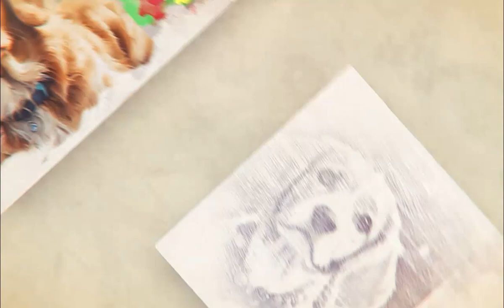FIVERR GIGS || draw amazing watercolor pet portrait for christmas day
Hello everyone!
This gig is the right choice if you want to draw amazing watercolors pet portrait from photos of your lovely pets IN 24 HOURS FOR YOU !

Product Details :
This is digital products, not physical products (unprinted and unframed)
I will send the results in high resolution JPEG or PNG file (300DPI)
FREE SIZE (Portrait, Landscape, And Square).. NOTED : The size is flexible, except for larger formats such as banners and billboards exceeding 3 meters.
Add text/pet name

I will Provide you - JPEG & Transparent PNG File.

Send the photo you want to be drawn (In Good Quality).

Bring joy to your beloved pet with a cherished surprise.

Greetings Warm from Rahmat.
Anyway, you have a good day!

LINK IN FIRST COMMENT